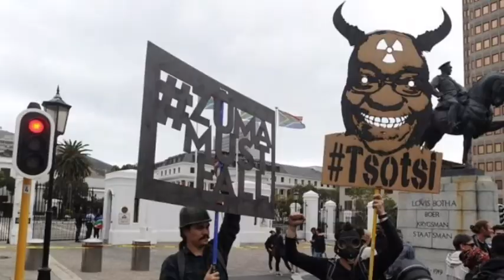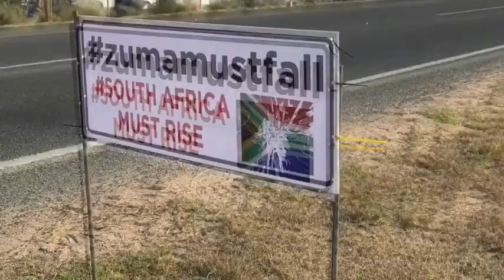Should Christians protest? ZumaMustFall and what else? WMC, white privilege, and AntiZumaMarches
Should Christians protest? ZumaMustFall and what else? AntiZumaMarches and WMC and White privilige? I talk about a few of these things in today's VLOG - see more VLOG's

As always, I would love to hear your comments, suggestions, ideas, feedback and questions!

Thanks!